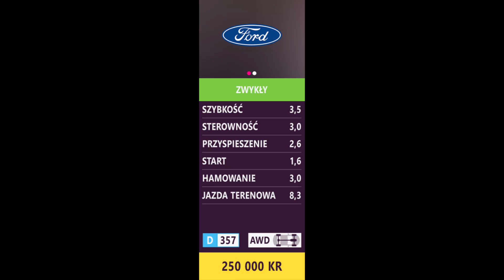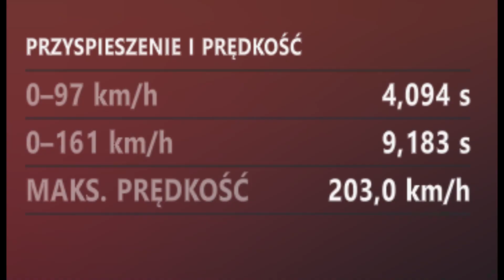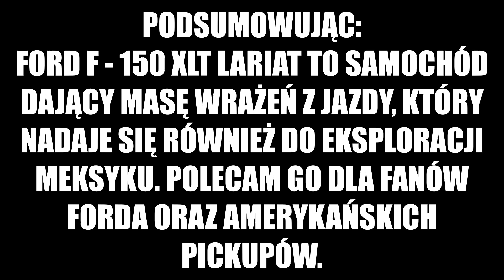1986 Ford F-150 XLT Lariat (Forza Horizon 5 #2)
1986 Ford F-150 XLT Lariat (Forza Horizon 5 #2)